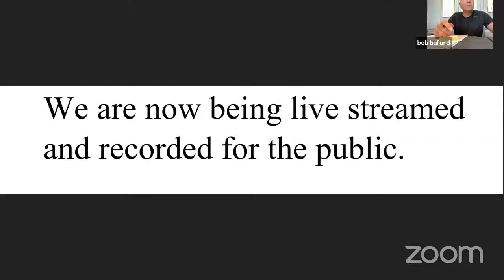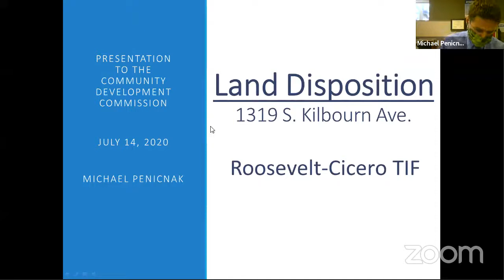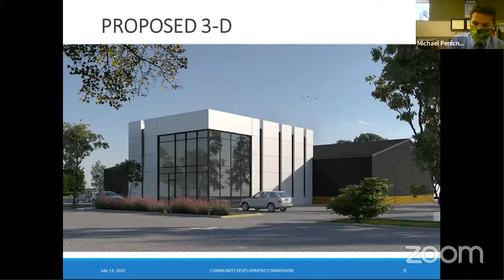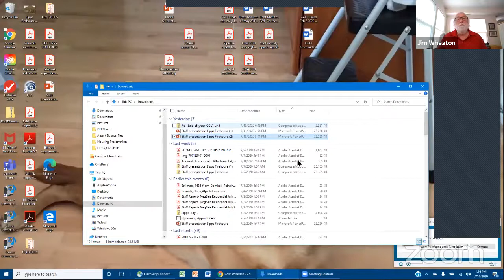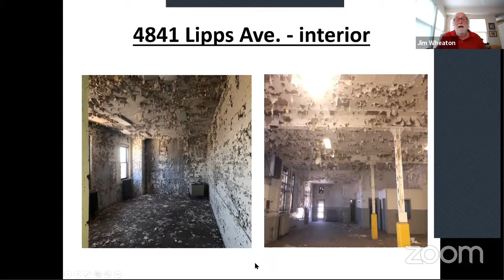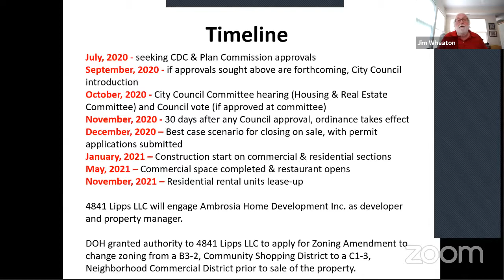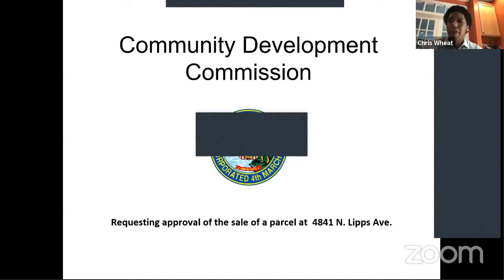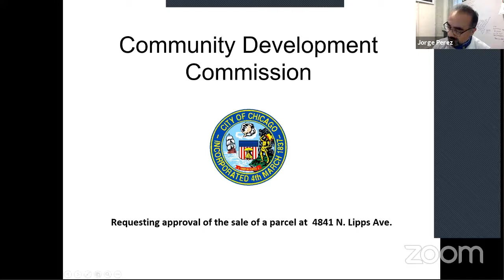Community Development Commission: July 14, 2020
The Community Development Commission met virtually on July 14, 2020.